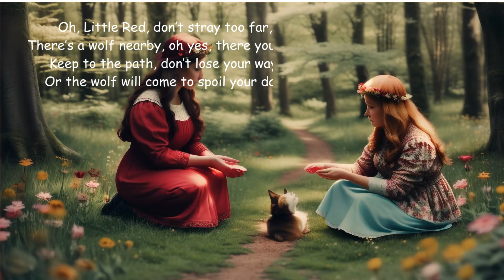Little Red Riding Hood Adventure Song for Kids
🎶 Little Red Riding Hood’s Big Adventure | Fun Nursery Song for Kids 🎶

Join Little Red Riding Hood on her exciting journey through the forest in this fun and catchy nursery rhyme! 🌲🐺 Sing along as Little Red skips her way to Grandma’s house, but watch out – the Big Bad Wolf is lurking nearby! 😮

This classic fairy tale comes to life with an engaging song that’s perfect for young children. Kids will love learning about Little Red’s adventure, meeting the wolf, and the brave woodsman who saves the day. It's a fun way to share the important lesson of staying safe while keeping things lighthearted and entertaining! 💖👧👵🐺

✨ What’s in this Song:

Little Red Riding Hood’s magical journey through the woods
Her encounter with the Big Bad Wolf
The thrilling rescue by the brave woodsman
A happy ending with Grandma!